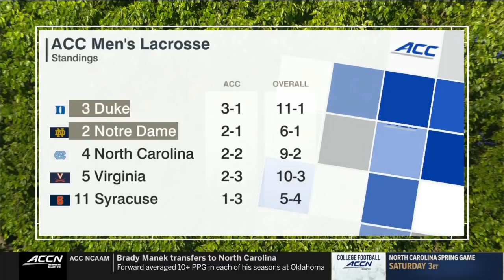Duke vs Notre Dame Highlights | College Lacrosse April 22,2021